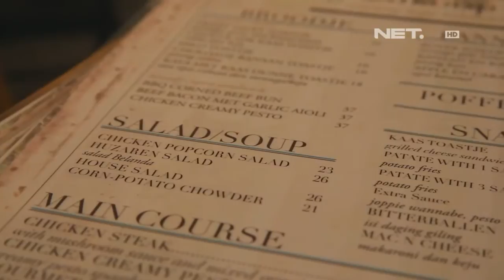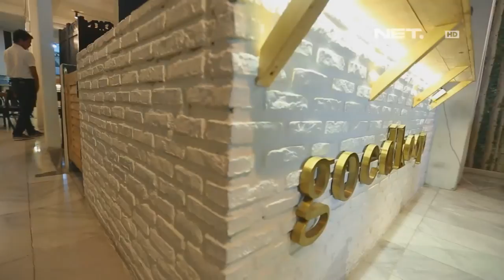Weekend List - GoedKoop